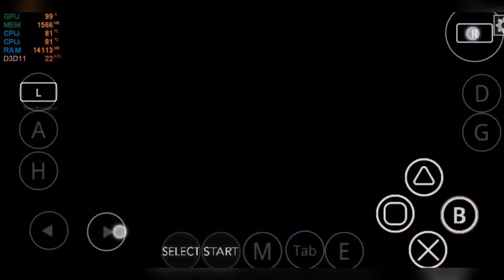New Dual Space Virtual NO ROOT Now You Can Modded or Hack All Android Mobile Games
Dual Space Virtual MOD Update !

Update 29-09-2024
Powered By - @bmbromania
Download Free